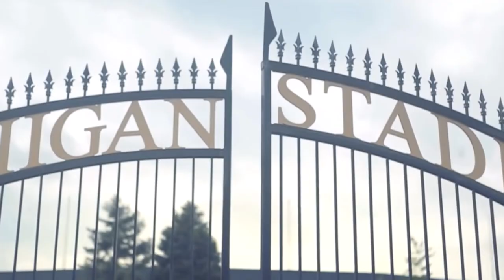Michigan Football 2017 Hype Video "Brick and Iron"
Song - "Animus Vox" by The Glitch Mob
Video - BTN, MLive, University of Michigan, ESPN, Inside Michigan Football, YouTube